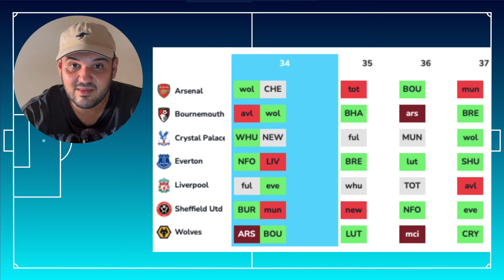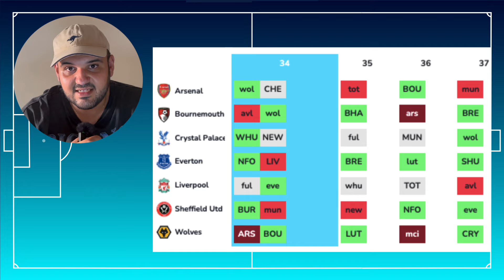DOUBLE GAMEWEEK 34 | FPL TRANSFER TIPS | Who to Buy and Sell? | FANTASY PREMIER LEAGUE 2023/24 TIPS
In this video I talk through the best transfers to make ahead of FPL double gameweek 34.

Code 👉nxzmum

Previous FPL Finishes:
2022/23 - 217,258
2021/22 - 136,541
2020/21 - 84,846
2019/20 - 42,084
2018/19 - 84,669
2017/18 - 46,624
2016/17 - 15,617
2015/16 - 94,885
2014/15 - 72,460